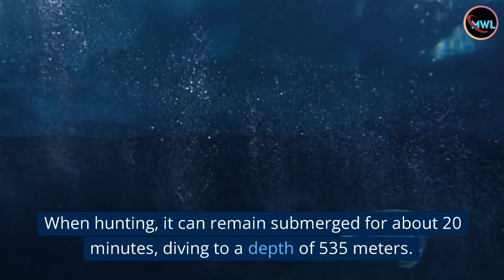Top 10 Biggest Extant Birds In The World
Welcome to My Wonder List! Today, we're counting down the top 10 biggest extant birds in the world.
Want to know what are the largest extant birds in the world? Which is the largest flying bird in the world? Due to their heavy weight and large size, most large birds are flightless. But these are very interesting.

#10. Dalmatian Pelicans: 15 kg.
The Dalmatian pelican (Pelecanus Crispus) is one of the largest flying birds in the world. They are native to Europe and South Asia. Dalmatian pelicans are mainly found in lakes, rivers, deltas, and estuaries.

#9. Wandering Albatrosses: 16.1 kg.
The Wandering Albatrosses are a large member of the Diomedeidae family. They have the largest wingspan of any bird, being over 11 feet wide. They weigh an average of 12 kg and are about three and a half feet from the bill to the tail. Interestingly, this species is known to orbit the Southern Ocean three times every year. Wandering albatrosses cover a distance of over 120,000 km in a year.

#8. Great Bustard: 21 kg.
The Great Bustard, the eighth largest bird, is a bird of the bustard family, the only member of the genus Otis. About 60% of the world’s population of the Great Bustard is in Portugal and Spain. It breeds in open grassland and farmland from northern Morocco, south and central Europe to temperate central and eastern Asia. European populations are mainly residents, but Asian populations migrate south in winter. It has been listed as Vulnerable on the IUCN Red List since 1996.

#7. Mute Swans: 23 kg.
The Mute Swans (Cygnus olor) are the world’s heaviest waterfowl, with an average weight of 11.87 kg. Its average length is 125 to 170 cm. Its name “mute” derives from being less vocal than other species of goose.

#6. Wild Turkeys: 39 kg.
The Wild Turkeys (Meleagris gallopavo) are one of the top 10 biggest extant birds in the world. This species is capable of flying and is the largest flying bird in the world. Their average weight is 13.5 kg and their length is 124 cm. It is native to America. In addition, adult wild turkeys have long reddish-yellow to brownish-green legs.

#5. Greater Rheas: 40 kg.
The Greater Rheas (Rhia Americana) are native to South America. It is mainly found in Argentina, Bolivia, Brazil, Paraguay, and Uruguay. Also, the Rheas are the largest birds in South America and the fifth largest in the world. Their average weight is 23 to 40 kg and their length is 134 cm. Their diet includes insects, lizards, and small birds.

#4. Emperor Penguins: 46 kg.
The Emperor Penguins (Aptenodytes forsteri) are the fourth largest bird in the world. It is the tallest and heaviest of all living penguin species and is native to Antarctica. It reaches 100 cm in length and weighs from 22 to 46 kg. In addition, penguins feed mainly on fish, squid, and krill, traveling many kilometers in search of food.

#3. Emus: 70 kg.
The Emus (Dromaius novaehollandiae) is the second tallest living bird after the ostriches, normally measuring 153 cm tall. Their weight is 33 kg to 70 kg. It is native to Australia and is the largest native bird here. Female emus are usually slightly larger than males and have a much wider rump.

#2. Cassowaries: 85 kg.
The Cassowaries are birds of the Casuariidae family, which have 3 species. The most common are southern cassowaries, the second-heaviest and third-longest-living birds in the world. Moreover, their normal weight is 40 kg to 85, and the normal length is 146 cm. Cassowaries are commonly found in Indonesia, Papua New Guinea, and northeastern Australia.

#1. Ostriches: 104 kg.
The Ostriches (Struthio camelus) are the largest birds in the world, with an average mass of 104 kg and an average length of 210 cm. In addition, it is also the world’s fastest land bird, whose speed is 70 kilometers per hour. The two living species of the ostrich are the common ostrich and the Somali ostrich.

They are native to Africa and lay the largest eggs of any living land animal. Ostriches usually eat plants, roots, and seeds, but sometimes insects, lizards, or other organisms. They mostly live in groups, ranging from 10 to 50 birds.

And that's it for our list of the top 10 biggest extant birds in the world. We hope you enjoyed learning about these majestic creatures.